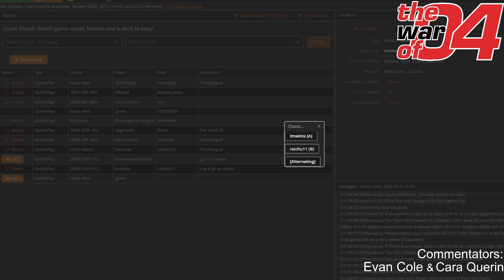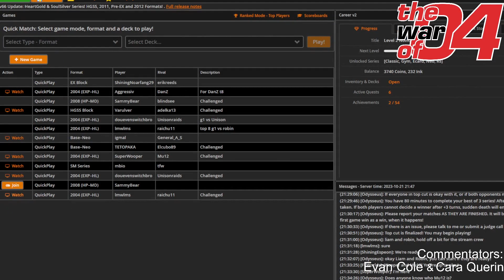The War of 04 (2023) Top 8 - Liam Williams (Gardebyss) vs Robin Schulz (Magma)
Top 8 match between Liam Williams (Gardebyss) and Robin (Magma) in The War of 04.

Commentary by Evan Cole and Cara Querin.